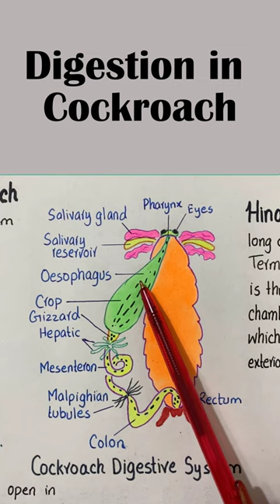Digestion in cockroach